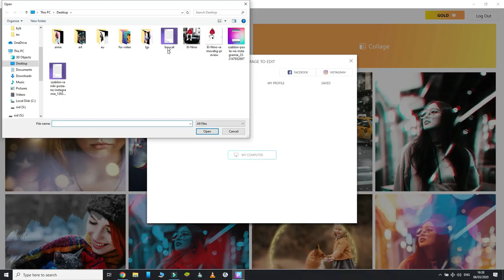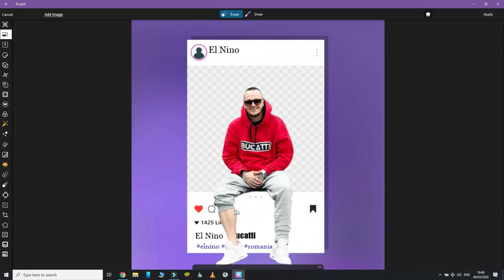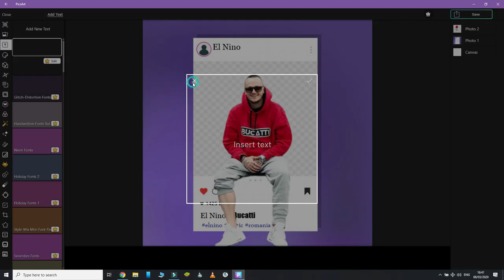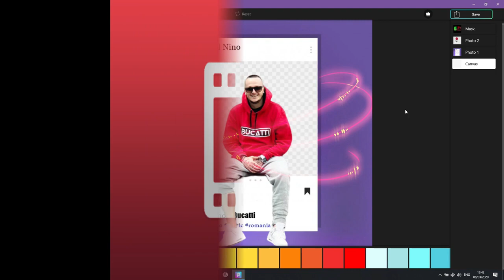Efect fereastra Instagram cu El Nino - PicsArt